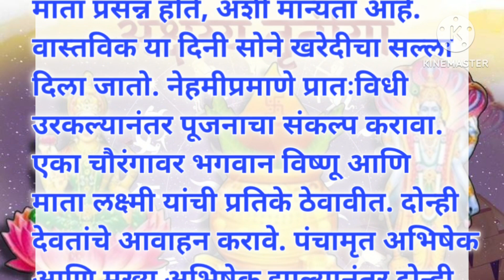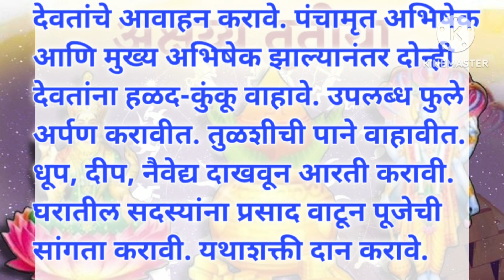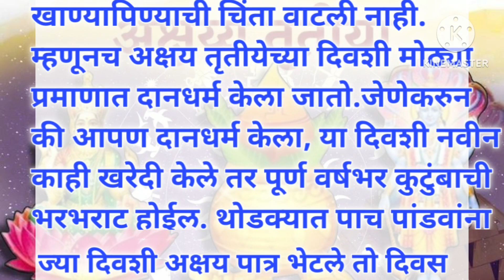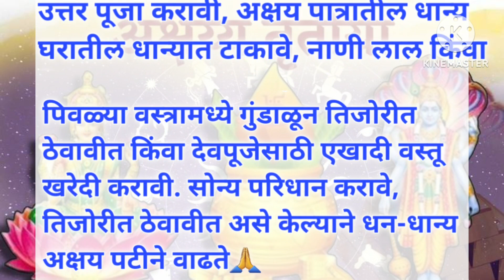अक्षय तृतीया 2023|गृहिणींनी अक्षय पात्र पूजा कशी करावी,अक्षय पात्र कसे असावे, कोणत्या वस्तू भराव्यात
@poojakrishnamarathi5395#akshaytritiya2023 अक्षयतृतीया न चुकता करा हे सोपे उपाय